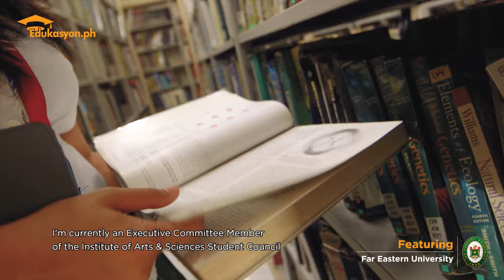CollegeConversations: Being a MedTech student in FEU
It's proven that a conducive study environment affects productivity. In this CollegeConverasations, MedTech student and student leader Elisa Tangalin II shares how Far Eastern University helps her excel in both academics and her leadership position.

Edukasyon.ph is the #1 online platform for senior high school and college students looking for schools, courses, scholarships, and student-centric content.